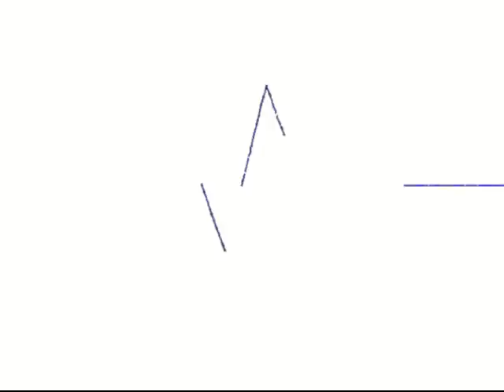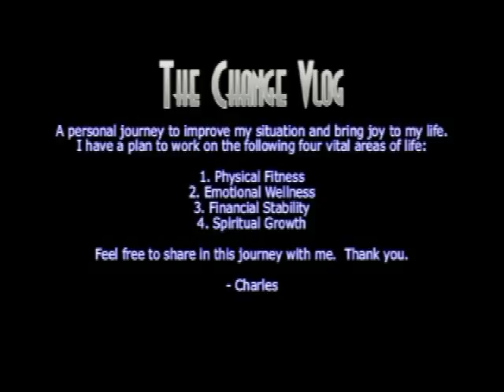ChangeVlog#41 (8-12-2011) A Crafty Reward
The Change Vlog

A personal journey to improve my situation and bring joy into my life.
I have a plan to work on the following vital areas of life:

1. Physical Fitness
2. Emotional Wellness
3. Financial Stability
4. Spiritual Growth

- Charles